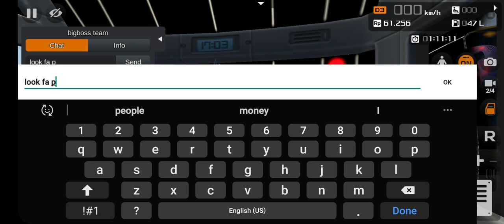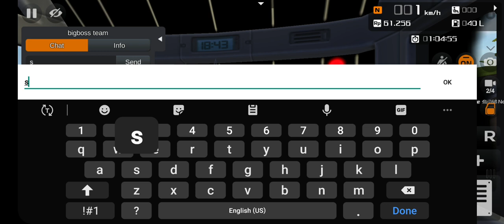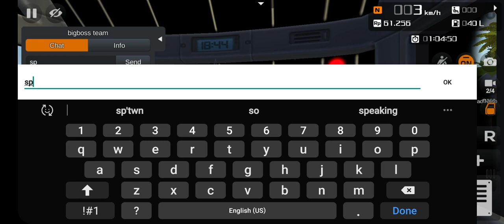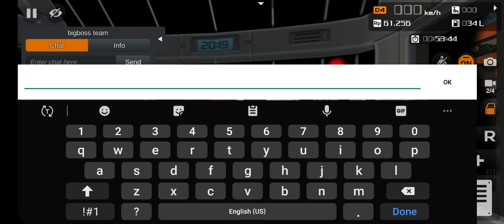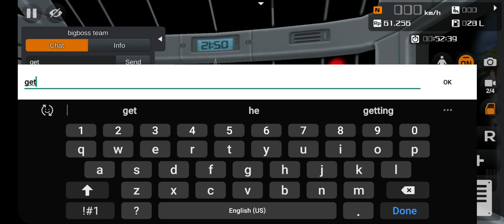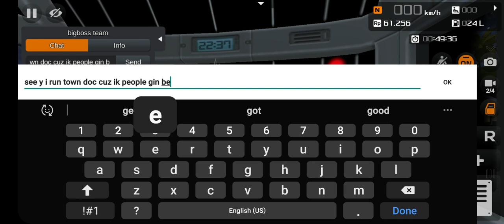bajan ruffness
or ig @busid_bajanrides